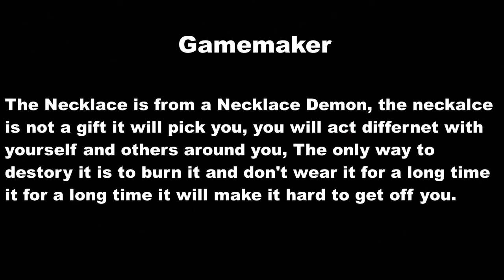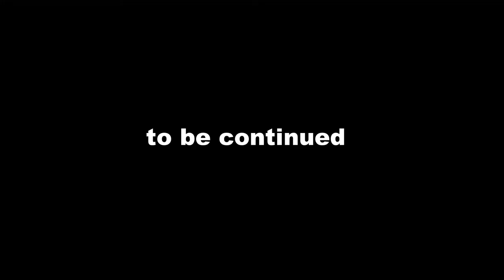The Legend of Blade Season 1 Chapter 1 (The Dragon Necklace)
Chapter 1: (The dragon necklace
The Necklace is from a Necklace Demon, the necklace is not a gift it will pick you, you will act differently with yourself and others around you, the only way to destroy it is to burn it and don’t wear it for a long time it will make it hard to get off you. Wave appears at Meet spot, Wave waiting for Mason to get there to meet him to talk to him about his mission. Wave waited for Mason to get there to talk to him and finally, Mason got there to talk to Wave, Mason said “Hey what up wave” Wave Responded “I have a mission for you!” Mason said “What is it boss?”. Wave Bring out a note to give to Mason, Wave Responded “I want you to give this note to blade” Mason said “K, what happened I don’t want to do that?“ Wave Responded “I will kill you or hurt you” Mason said “K, I will give the note to blade for you“ Wave Responded “Thanks Mason”. Mason walks away from Wave and after Mason walks away, Wave said something under his breath it is “I lied to Mason and he came back and I will kill him myself and no one will know who killed Mason and Blade’s sister, I am so sorry”. Wave walks away and stops, turns around and smiles and turns back around and continues walking, Blade has a bad dream about his brother's death at world 2.0 and starts to wake up into a panic. Mason appears in front of Blade’s house, The necklace appears on his nightstand and Mason starts walking toward Blade's house, Blade gets out of bed to sit on the edge of his bed to think about what happened in his dream. Mason is walking up the stairs, bringing a gun out of his pants pockets, opens the door of Blade's house, Mason walks through the door and He looks for Blade to talk to him. Finally, Mason found Blade in his room and started to open the door of Blade’s room. Blade saw Mason coming into the room where Blade is. Blade said “Why are you here?” Mason Responded “Because Wave gave me a note to give to you that’s why I am here” Blade said “K, give the note to me then”. Mason gives the note to Blade, Blade starts to read it says “Dear Blade, I am inviting you to my Death game and if you rank number 1 you can battle me, I hope you accept my request Blade” Mason Responded “So what is it then?”. Blade thinking about it like 5 minutes, Blade said “Till him i will kill everyone and then i will kill wave, tell him that!” Mason Responded “K, I will let him know”. Mason walks out of Blade’s bedroom and Blade falls backward on the bed.